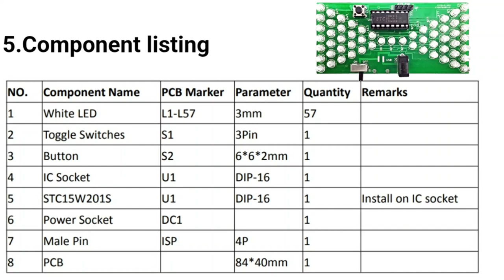Hourglass Electronic Project Diy Kit | Diy Simple & Easy Electronics Projects With Circuit Diagram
Hourglass Electronic Project Diy Kit | Diy Simple & Easy Electronics Projects With Circuit / Schematic Diagram

Hello Friends,
Welcome “WA Electronics” Channel, Best Electrical, Electronics, Instruments, Arduino, Diy Projects and Advance Technology Information Videos 2022 on YouTube by WA Electronics.

I Will Upload Videos on WA Electronics in Following Categories…

1-Electronics Projects
2-Electrical Technology
3-Arduino Projects
4-Diy (Do It Yourself)
5-Electronics Devices & Components Details
7-Advance Technology Related Informative Videos
8-Electronics Products Reviews (Con & Pro)
9-Advance Gadget Related Information

Multimeter I Used 👇 👇 👇
Soldering Iron I used 👇 👇 👇
Leds 5mm & 3mm 👇 👇 👇
in4007 Diodes Kit 👇 👇 👇
Ceramic Capacitors Kit 👇 👇 👇
Capacitors Kit 👇 👇 👇
Resistors Kit 👇 👇 👇
Transistors Kit 👇 👇 👇
Voltage Regulator Ics 👇 👇 👇
Ne555 Ics 👇 👇 👇

Hourglass Electronic Project,
electronic project,